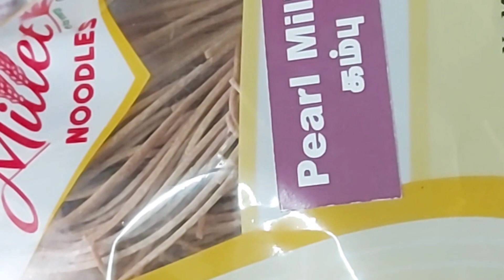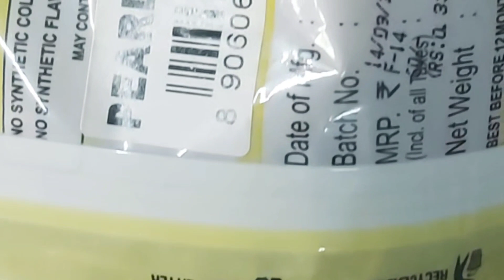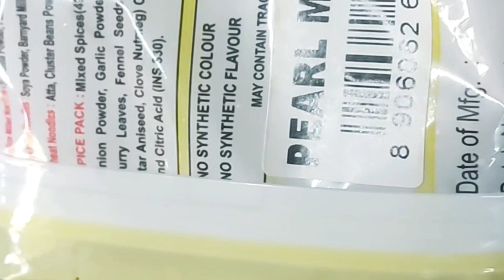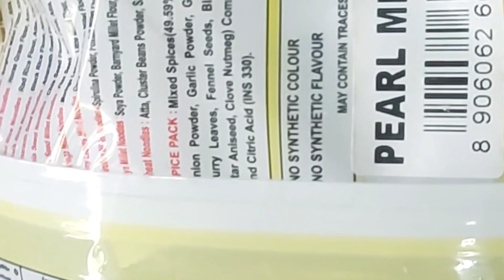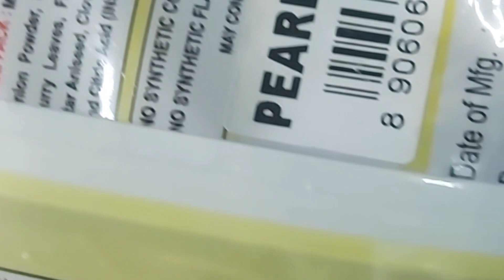Millet Noodles Receipe /Healthy breakfast recipe